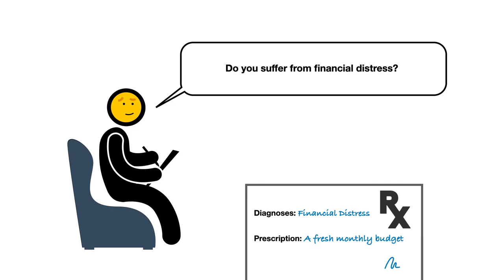😰 Signs of Debt Distress 😩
Debt has a way of slowly taking over our financial freedom. Too often we miss the early warning signs, especially when the consequences seem insignificant. As we fall further into debt, the more interest we pay. The more interest we pay, the less we have for other expenses.  If left unchecked, there comes a point where we run out of options and we start to feel that stressful squeeze as our financial commitments close in on us.

In this lesson, we will learn about debt distress and discuss ideas on how someone suffering from this can regain their financial freedom and begin to breathe a little easier.

Money has a powerful effect on our thoughts, feelings, and behaviors. When we manage our money wisely, we feel confident, free, and in control. But this confidence can quickly turn into stress the moment we realize we don't have enough money to meet our obligations. When this happens, we can feel like the walls are closing in on us as our brain loops through thoughts of fear, desperation, and anxiety.

Debt distress has some clear signs. Have you ever suffered from one of these symptoms?

Using savings to pay bills
Paying overdraft fees
Floating living expenses on a credit card.
Paying only the minimum balance on a credit card
Using Payday loans, pawnshops, or other predatory lenders.
While these desperate solutions may buy you a few extra days, they all come with the steep cost of allowing the problem will get worse. The longer we let our finances spiral out of control, the more critical it is to take a stand and fight to regain your financial freedom.

Freeing ourselves from the stresses of financial bondage sounds simple on paper. After all, we only need to spend less and save more. But while we are trapped in a pit of financial distress, taking the first steps to restructure our budget can be one of the most demanding trials of our willpower.

Do you suffer from financial distress? Take the first step today, and revisit that monthly budget.